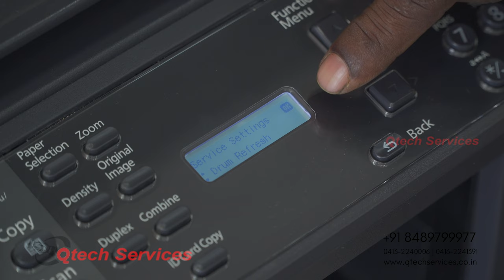How to Remove Moisture in Drum for Kyocera TASKalfa 1800 /2020/ 2320 & 2321 - Tamil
In the Above Video, we can clearly Explain How to Refresh the Drum and remove the Light copies Problem to Your Photocopier Machine.

Why Light Copy & Print?

 If your printer is in a room that's got a low humidity level in the Winter Season.

Toner can have a pretty tough job being able to set and dry properly on the page, causing prints that look faint and light.

Then when you try to print, the ink or toner is distributed unevenly across the page and you get poor quality faded printouts.

Qtech services is your number one source for all Xerox, Kyocera, Riso & Epson Branded printers, Copiers, Scanner, multifunction printers.